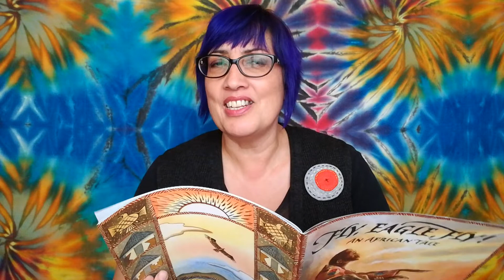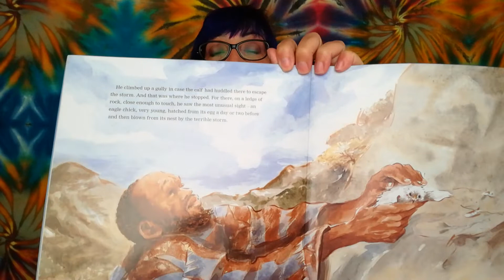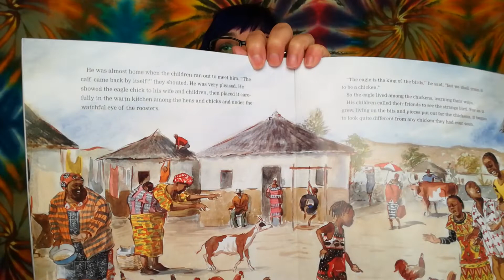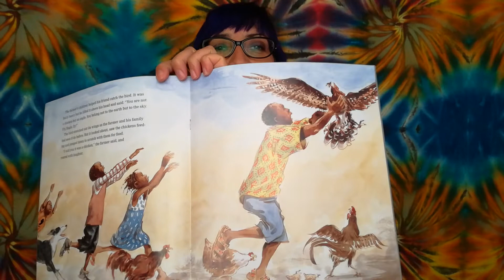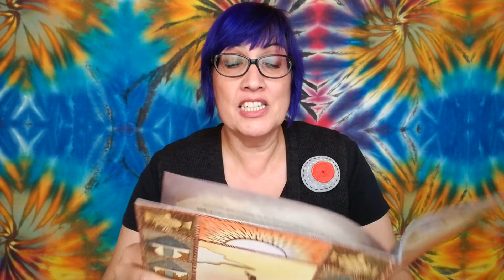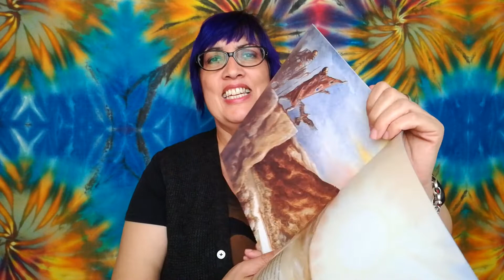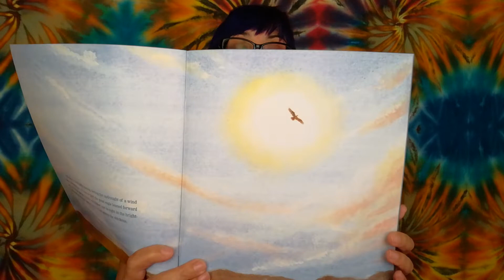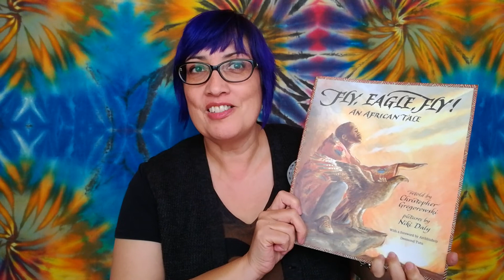Fly, Eagle, Fly! An African Tale Retold by Christopher Gregarowsk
The Story Ninja reads Fly, Eagle, Fly!
An African Tale
Retold by Christopher Gregarowski